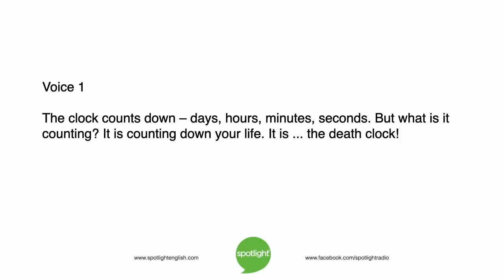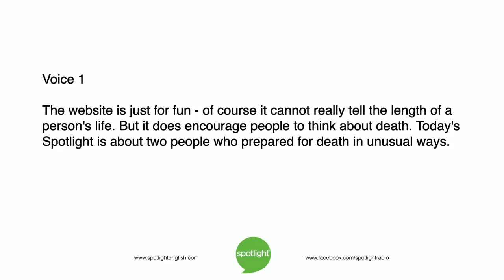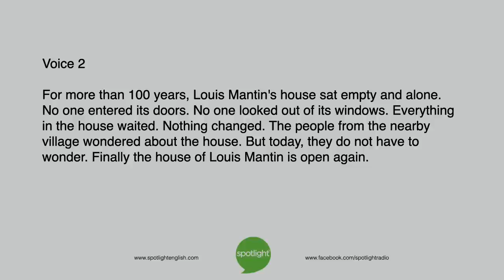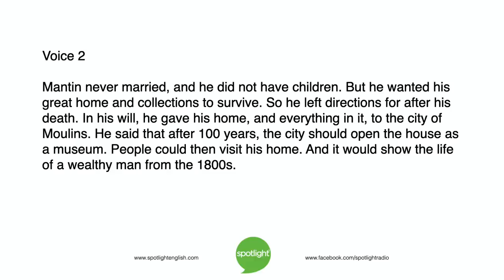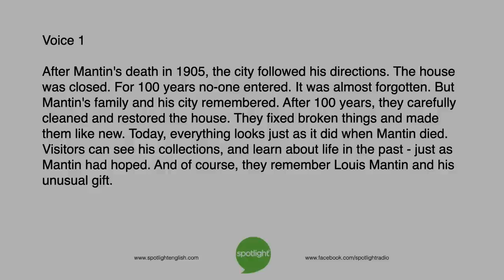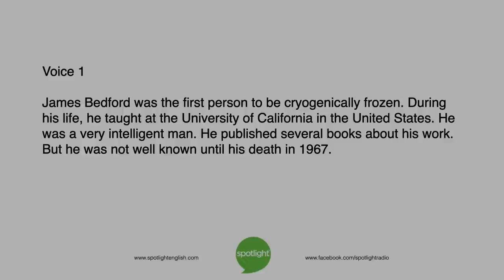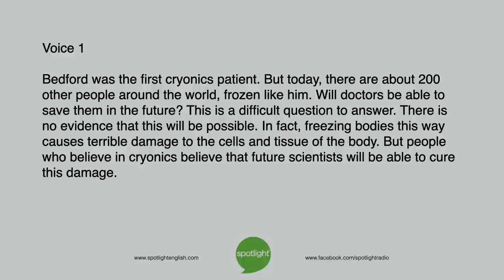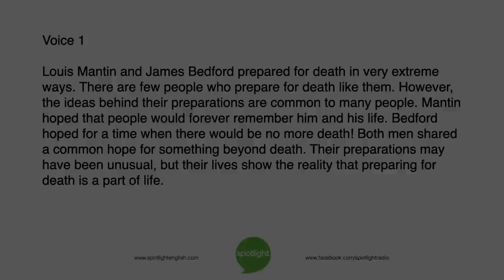Preparing for Death | practice English with Spotlight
Joshua Leo and Liz Waid look at two men who prepared for death in unusual ways: Louis Mantin and James Bedford.